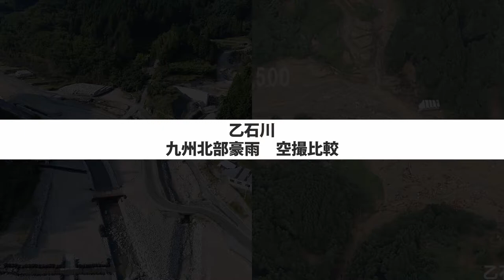乙石川空撮比較(H29.7→R2.9.30)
平成29年九州北部豪雨で被災した乙石川の令和2年9月30日現在の空撮と被災当時の空撮を比較した動画です。